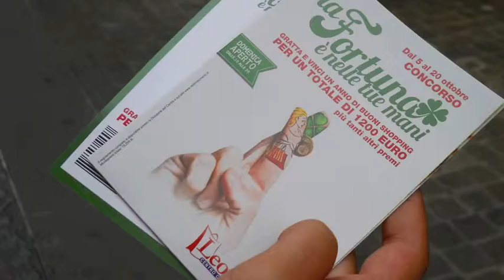C3Buzz - Fortuna Centro Commerciale Leonardo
Promozione CC Leonardo con attività One to One capillarizzata sul territorio grazie all'utilizzo di mezzi Brandizzati